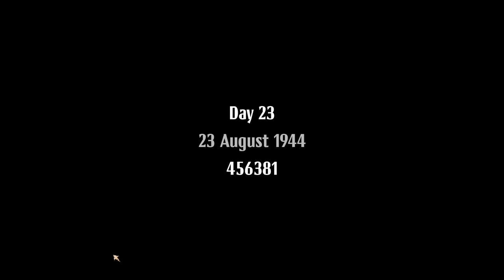Warsaw 1944 Extreme Difficulty Playthrough Part 7 Krzysztof's side quest